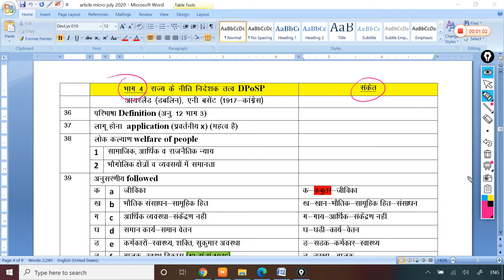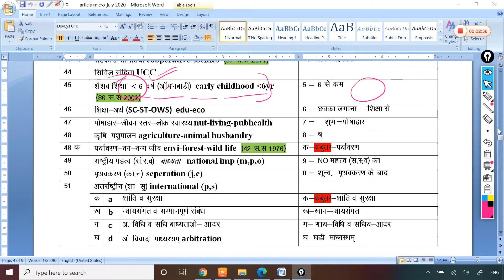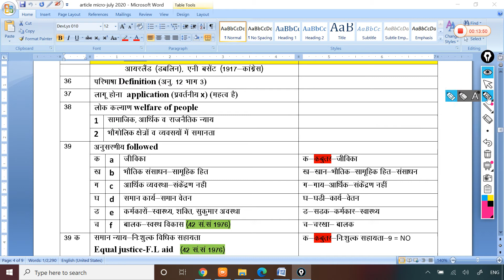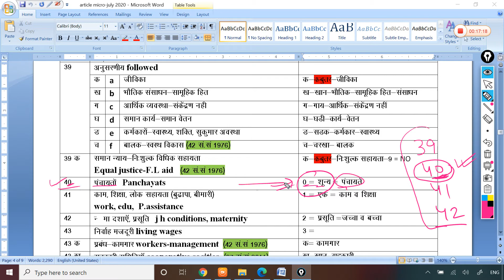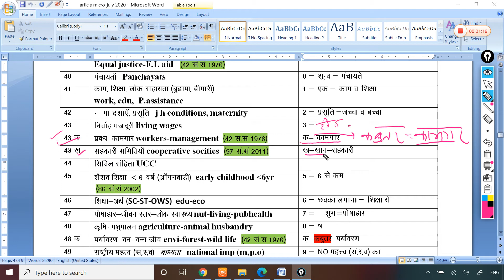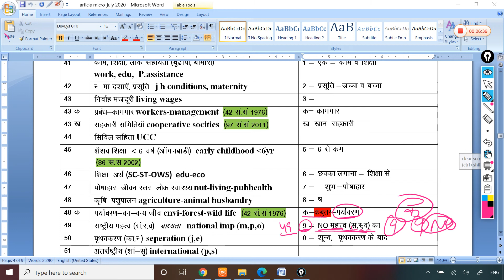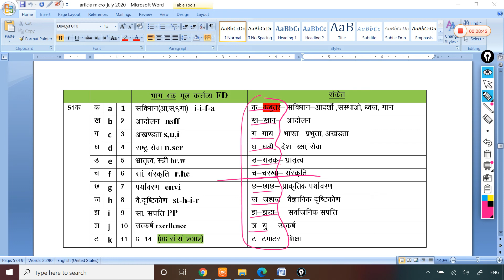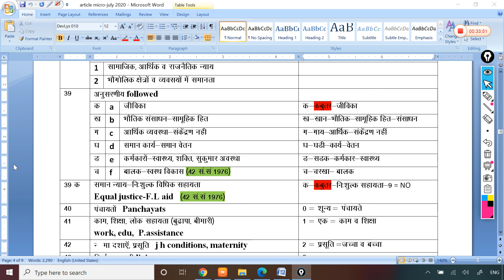1-DPSP- clues for articles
clues for dpsp